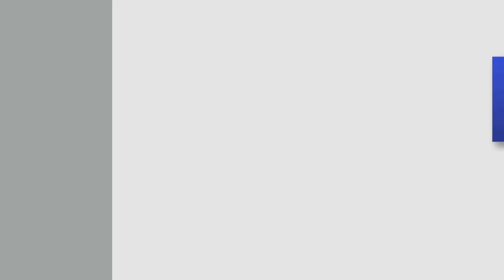FRED's Interview: Wim Wenders - ANSELM - 76° Cannes Film Festival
Beside Perfect Days, his new fiction film which will be presented at the 76th Festival de Cannes in competition, Wim Wenders is at the film festival directed by Thierry Frémaux with Anselm, a 3D portrait of Anselm Kiefer, one of the most innovative and important painters and sculptors of our time. Wenders explains how he crossed paths with Kiefer for many years as the idea of making a film about his artist friend gained strength. After watching Kiefer’ studios Barjac, Wenders told him that it was about time they made a film together. “It’s now or never” Wenders said and Kiefer agreed. When it comes to experimental art films like Anselm, Wim Wenders feels like a first time director, he reveals. Shot in 3D and 6K-resolution, the film presents a cinematic experience of the artist’s work which explores human existence and the cyclical nature of history, inspired by literature, poetry, philosophy, science, mythology and religion. For over two years, Wenders traced Kiefer’s path from his native Germany to his current home in France, connecting the stages of his life to the essential places of his career that spans more than five decades.